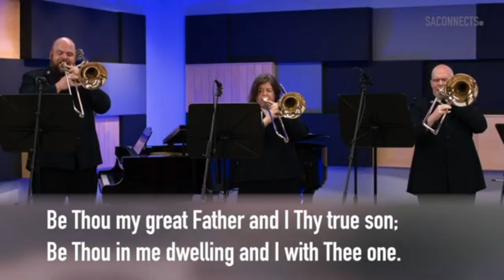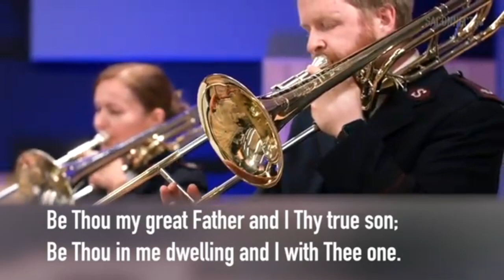A Midweek Moment - Episode 50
Take a moment to reflect with Grayson Williams